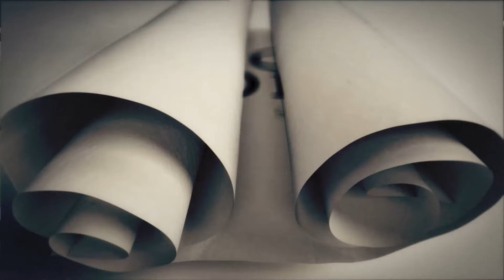मथुरा में पुलिस और गौरक्षकों ने तस्करों से बचाए 24 गोवंश, मुठभेड़ में 3 को दबोचा | Capital TV UP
Even in Mathura, a famous religious center of Hindus, cow smugglers are not desisting from their misdeeds. They are continuously challenging the police. Late night on Friday (29 March 2024), cow protectors with the help of police saved 24 cows. Just a day before this, Mathura police had arrested three cow smugglers in an encounter. He was shot in his legs.